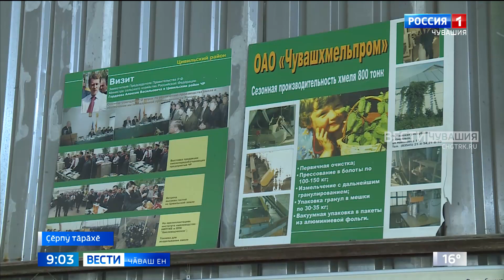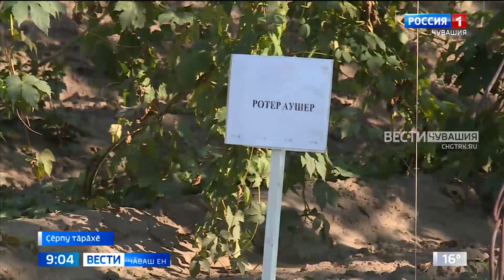Чӑваш Енре "симӗс ылтӑна" халалланӑ фестиваль иртрӗ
Вӑл ҫурла уйӑхӗн 12-мӗшӗнче пуҫланчӗ те - сакӑр кун пычӗ. Хӑна-вӗрлене Шупашкарта Речниксен тӳремӗнче пухрӗҫ. Хӑмла туса илекенсем, ӑна тирпейлекенсем, сӑра тӑвакансем хӑйсемпе паллаштарчӗҫ.